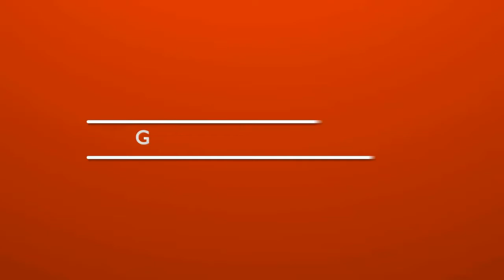Empresário Individual cancelamento do plano de saúde coletivo pela operadora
Não é válida a rescisão unilateral imotivada de plano de saúde coletivo empresarial por parte da operadora em face de microempresa com apenas dois beneficiários.  REsp 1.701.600-SP, Rel. Min. Nancy Andrighi, por unanimidade, julgado em 06/03/2018, DJe 09/03/2018

Plano de saúde coletivo. Empresário individual. Ausência de população vinculada à pessoa jurídica. Dois beneficiários. Rescisão unilateral e imotivada. Invalidade.

DIREITO CIVIL
INFORMAÇÕES DO INTEIRO TEOR
Na hipótese, decorridos cerca de 20 anos de relação contratual com operadora de plano de saúde, uma microempresa individual foi notificada da rescisão do contrato coletivo de plano de saúde, com a alternativa de migração para um novo plano, cuja contraprestação pecuniária para os dois únicos beneficiários do plano passaria do dobro do valor pago habitualmente. Em razão da rescisão unilateral e imotivada, um dos beneficiários teve interrompido o tratamento de doença. Nesse contexto, cinge-se a controvérsia a analisar a validade dessa rescisão unilateral imotivada. De início, verifica-se que as normas que regem os planos privados de assistência à saúde estabelecem os tratamentos distintos entre os planos coletivos (empresarial ou por adesão) e individuais/familiares. Enquanto que para os planos coletivos há expressa autorização para a operadora do plano de saúde rescindir unilateral e imotivadamente o contrato coletivo obedecidos alguns requisitos, o art. 13, parágrafo único, inciso II da LPS prevê para os planos privados vedação da "suspensão ou a rescisão unilateral do contrato, salvo por fraude ou não-pagamento da mensalidade por período superior a sessenta dias, consecutivos ou não, nos últimos doze meses de vigência do contrato, desde que o consumidor seja comprovadamente notificado até o qüinquagésimo dia de inadimplência". No entanto, para a solução da controvérsia dos autos não transparece suficiente a mera subsunção do fato à norma em raciocínio desprovido de ponderação das reais necessidades prático-normativas em matéria de planos privados de assistência à saúde. Nesse caminho, é imperioso destacar que toda construção da Lei dos Planos de Saúde, bem como a própria estruturação do conceito dos planos coletivos e individuais delineada na RN ANS 195/09 estão voltadas para o elemento central acerca da população vinculada a uma pessoa jurídica, seja por vínculo empregatício/estatutário, seja por vínculo profissional, classista ou setorial. Ora, a contratação por uma microempresa de plano de saúde em favor de dois únicos beneficiários não atinge o escopo da norma que regula os contratos coletivos, justamente por faltar o elemento essencial de uma população de beneficiários. Nesse contexto, o problema que a norma prevista no art. 13, parágrafo único, II, da LPS pretende resolver é justamente a situação de hipossuficiência do elo mais frágil da relação que não tem condições de participar efetivamente das obrigações decorrentes do contrato de assistência à saúde. O problema da hipótese concreta, por sua vez, ilustra perfeitamente a situação de um casal que em delicado momento da vida se encontra desguarnecido de proteção, ante a conduta desmotivada e unilateral da operadora que rescinde o contrato de plano de saúde. Este confronto entre problemas, da espécie à norma, revela um tratamento de matriz analógica adequado à oferecer solução específica. Vale dizer, a rescisão unilateral e imotivada, da forma como se deu no caso, surge como abuso de direito. A resposta à situação de abuso encontra-se na aplicação excepcional da proteção conferida aos planos de saúde individuais, pois de acordo com as concretas peculiaridades da hipótese em julgamento, a contratação ocorreu na modalidade familiar e não coletiva, como formalmente aparece.